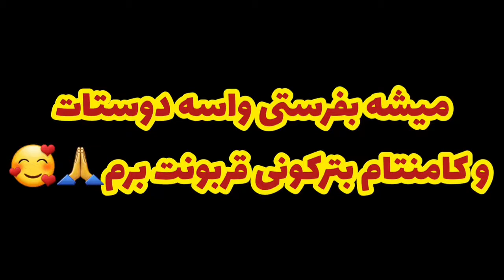جواب تیکه انداختن جاری ورپریده ام😉😝😁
این بشر میخواد با تیکه هاش فقط منو زخمی کنه فقط میگم خارشی روزگار😂😂😂

fatememousavi14
Iranian comedian
کلیپ جاری
خارشی روزگار
فاطمه موسوی
سریال طنز
کمدی ایرانی
یوتیوب ایرانی
خنده دار جدید
Iranian comedian
طنز فارسی
طنز افغانی
واينر اينستاگرام
خانواده شوهر
mohsen sadati matin
خنداننده شو
کمدین
فامو
سرنا امینی
خنده دار
کمدین
جاری
طنز
خنده
خنده دار
کلیپ طنز
جاری حسود
جاری عقده ای
واینر
شاد
خنده دارترین